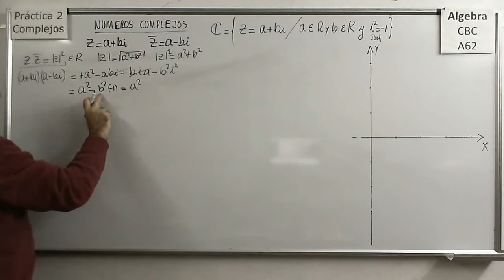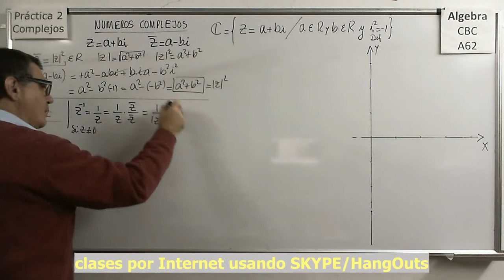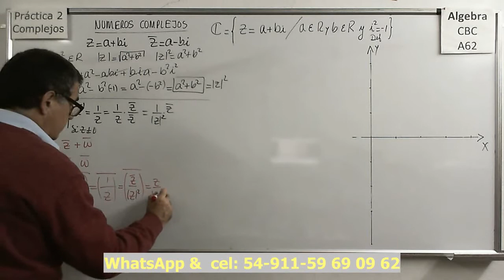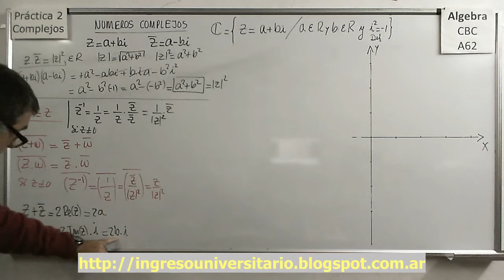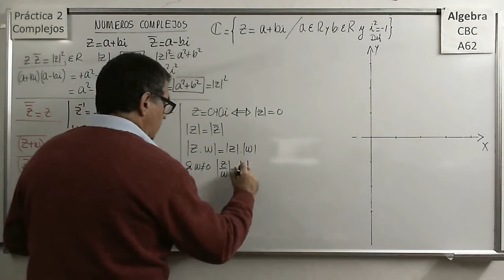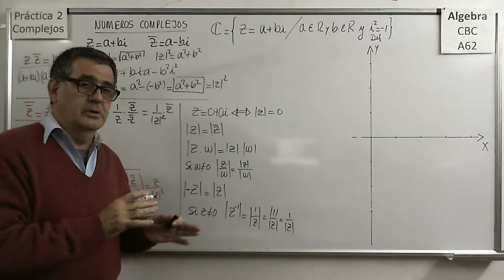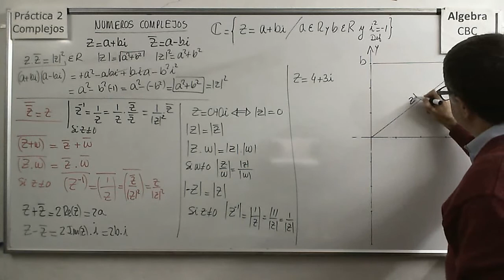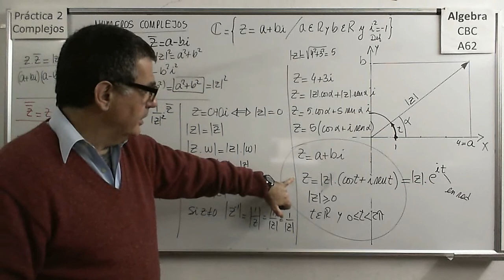Álgebra CBC A-62 Práctica 2 Teoría 2: Conjugado de un complejo